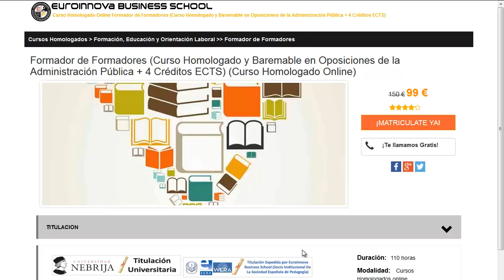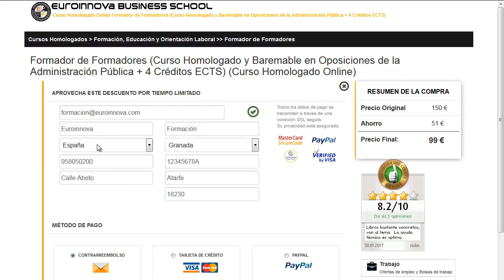curso seo barcelona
curso seo barcelona. Encuentra todos los estudios para curso seo barcelona. Si no sabes donde ver un curso o master baremable para oposiciones. En el sitio web de euroinnova Business School podrás buscarlo todo.

Te ofrecen todo en curso seo barcelona. No lo dudes más,entra y usa nuestro buscador con el que encontrarás cualquier curso o master sobre curso seo barcelona que desees.

Tenemos mas de 10000 programas de formación y cursos gratis con los que enriquecer tu formación. Te Contamos todo lo que quieres saber sobre curso seo barcelona precios, descuentos,donde se estudia. Entra y descúbrelo en nuestra web